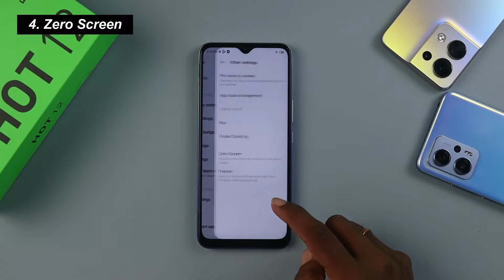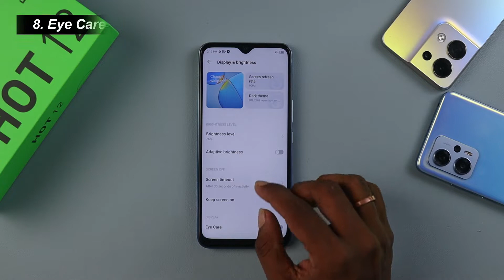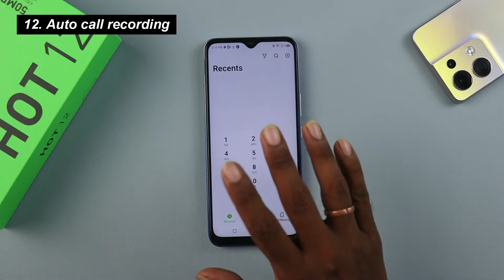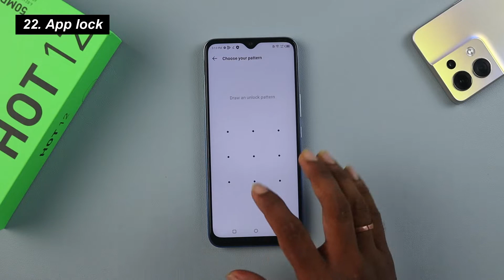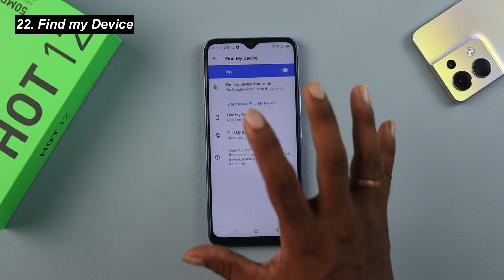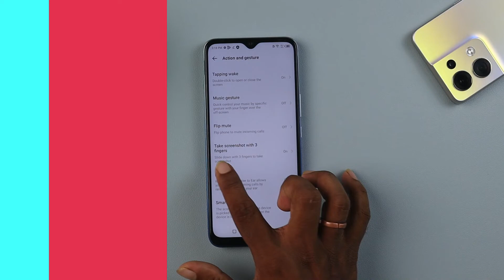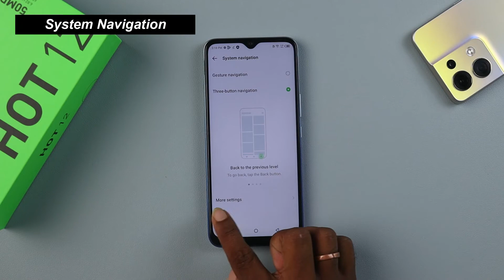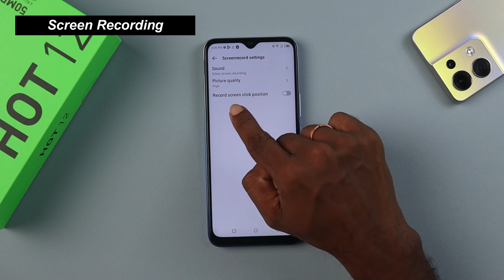Infinix Hot 12 Tips and Tricks | Infinix Hot 12 Hidden Features in Hindi